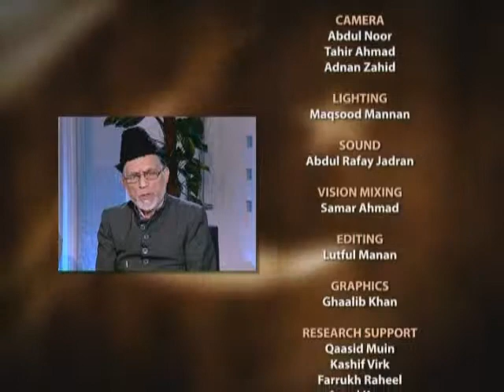Historic Facts: Programme 29 (Urdu)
An Urdu discussion programme about the services of the Ahmadiyya Jama'at for the Muslim Ummah and the Indo-Pak sub continent.